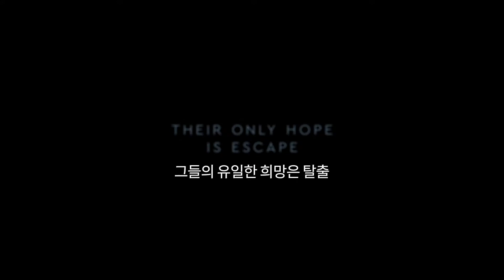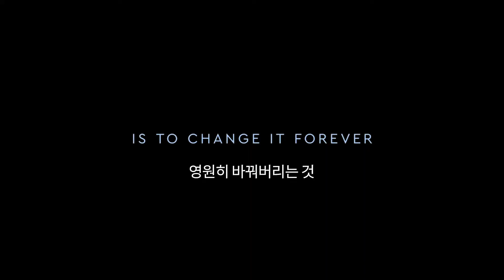[2020 서울국제프라이드영화제] '웰컴 투 체첸' Trailer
[2020 서울국제프라이드영화제 오픈프라이드 섹션]

'웰컴 투 체첸' Welcome to Chechnya: Inside the Russian Republic’s Deadly War on Gays
데이비드 프랑스ㅣ미국ㅣ107minㅣ전체관람가

🎬시놉시스
현재 체첸공화국에서 일어나는 성소수자들을 향한 집단 학살과 폭력을 고발하는 다큐멘터리
2020
11.05(목) – 11.11(수) CGV명동역 씨네라이브러리